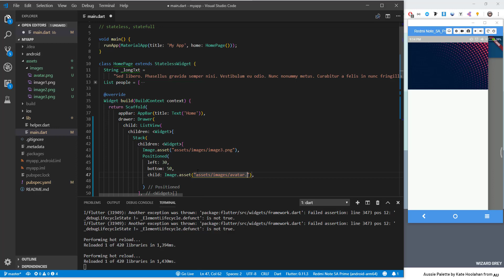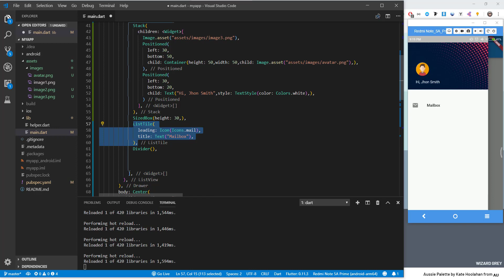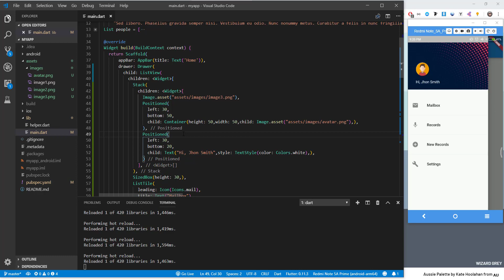Flutter Tutorial 09 - Drawer Widget [Bangla]